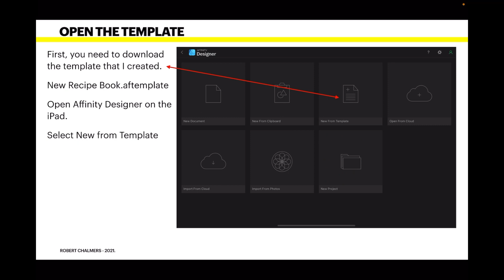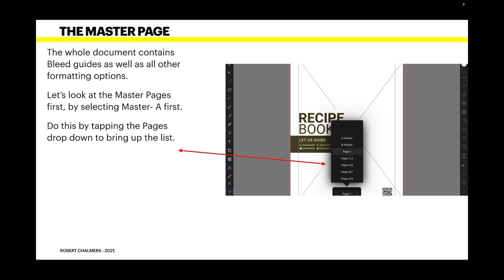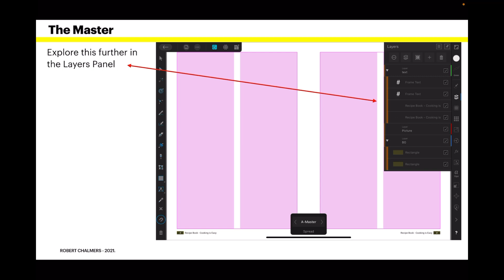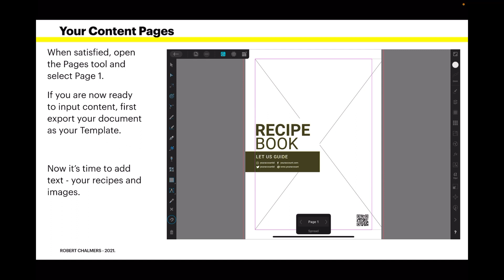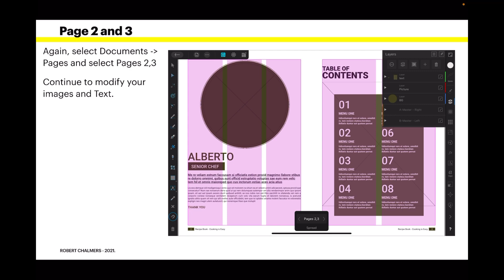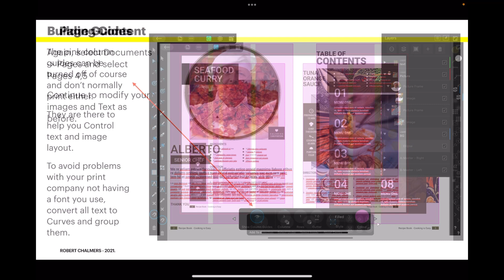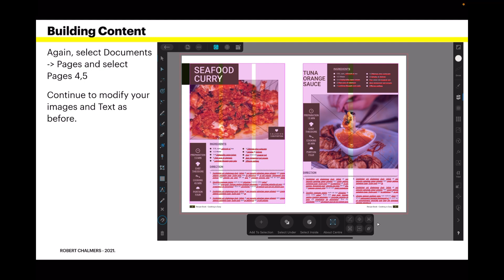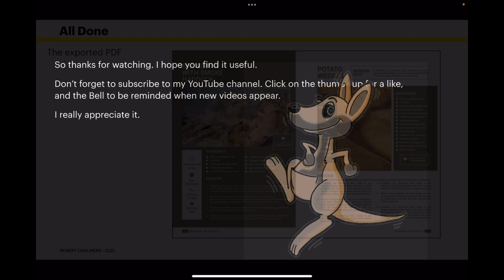How to Create A 14 Page Recipe Book In Affinity Designer From A Template on The iPad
How to Create A 14 Page Recipe Book In Affinity Designer From A Template on The iPad. Use this very simple template as your starting place to create your own series of great Cook Books. Short, easy to modify and best of all you can use it on both Affinity Designer or Affinity Publisher.
under Affinity Downloads.

Thumbs up now. Just tap it if you like the video. Thanks, it helps me count the views.

Instagram me at: ra.chalmers

First a freebie.

Fonts:
○ FONT BUNDLES COLLECTION: